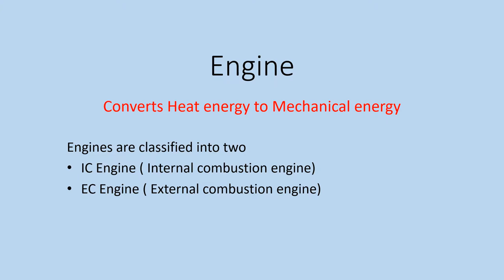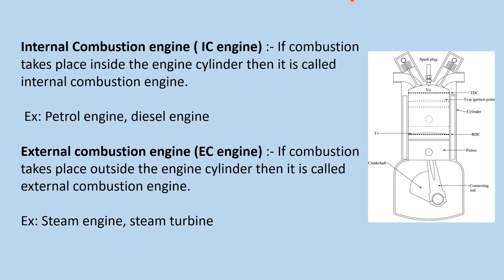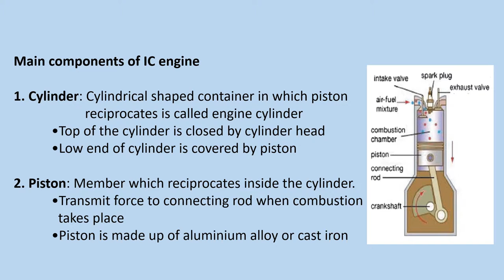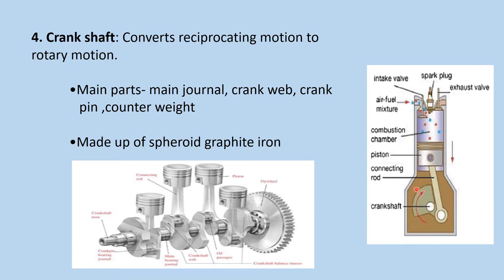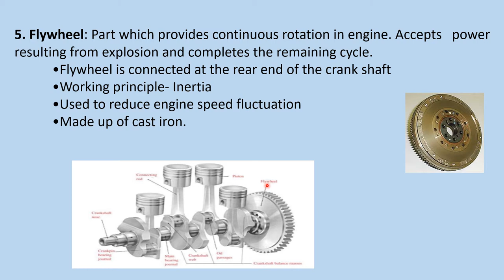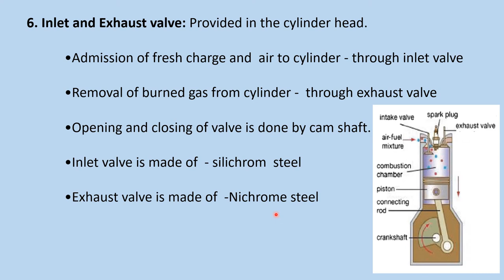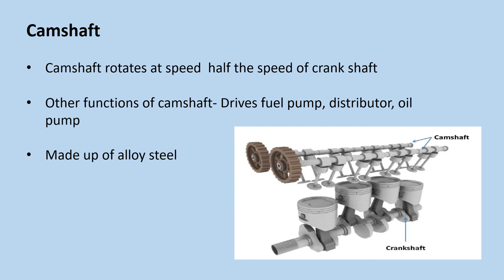Kerala PSC Instructor Grade 1, Lecturer in Computer Science - Basic Mechanical Engineering Part 1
A brief description of IC engines based on syllabus of kerala psc computer science  polytechnics exam and instructor grade 1 exam.